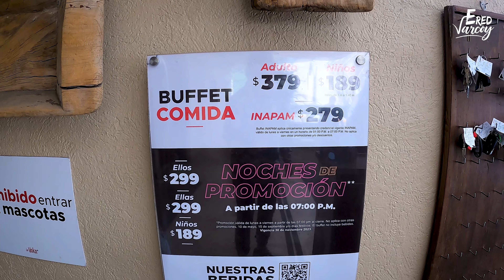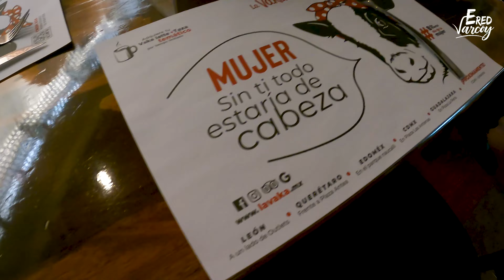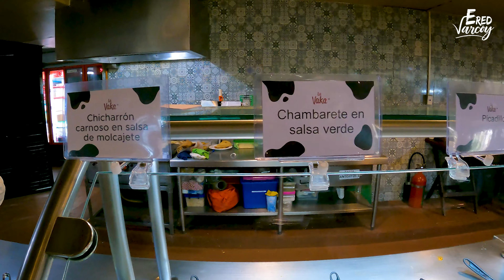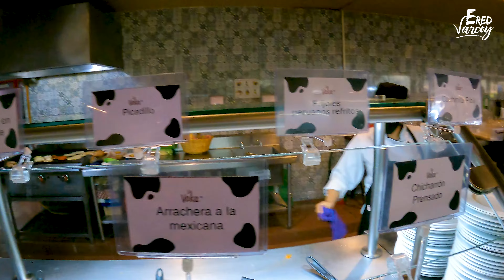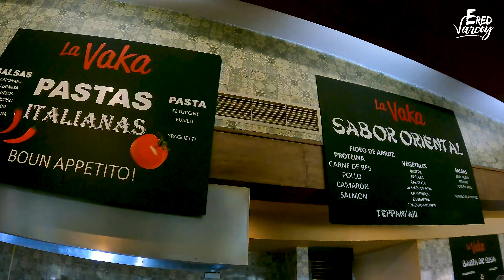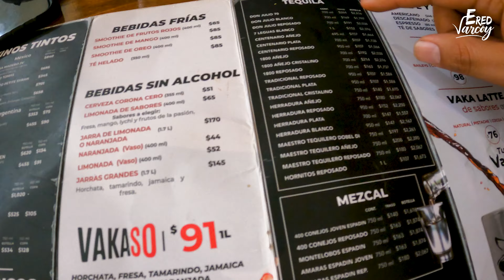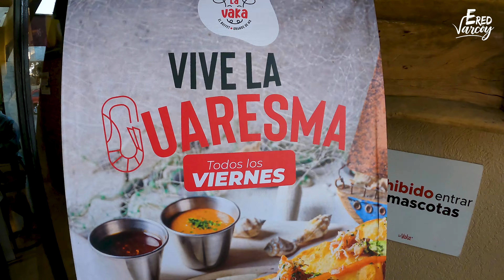La Vaka "el BUFFET más GRANDE de México" | ¿Será verdad? | 4K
Conoce La Vaka un Restaurante BUFFET que se dice ser el más grande de México, conoce TODO lo que te ofrece, costos, variedad y más. Existen diferentes sucursales en Cdmx, Edomex, Guadalajara, León y Queretaro, nosotros visitamos la sucursal SATÉLITE en el Estado de México.

La Vaka (sucursal Satélite)
Blvd. Manuela Ávila Camacho Norte Conjunto, San Miguel, 53010 Naucalpan de Juaréz, Mpex.
Horario: L-S (13:00-22:30) y D (13:00-19:00)

Producido por Believe Producciones México